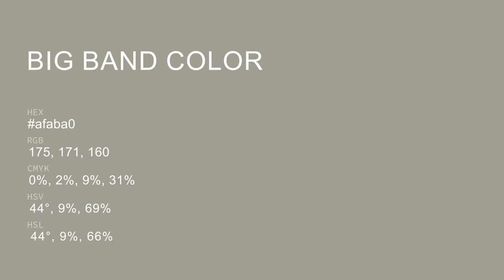Big Band color afaba0 hex color - Brown color - Cool color afaba0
What color is Big Band ? afaba0 hex color - Brown color - Cool color afaba0

Hex afaba0 Color Code is also known as Big Band color.

Hex afaba0 Color code in RGB color code model is created after adding 68.63% red color, 67.06% green color and 62.75% blue color.
Hex afaba0 Color code in CMYK color (process color) code model is generated after subtraction of 0% cyan, 2% magenta, 8% yellow and 31% black.